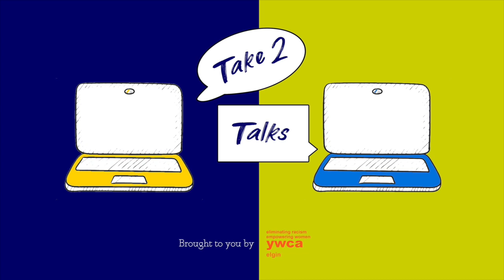Take 2 Talks: Ezequiel & Karla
Welcome back to another episode of Take 2 Talks featuring Take 2 Teen, Ezequiel, and Take 2 Parent, Karla.

Ezequiel and Karla joined the Take 2 Creative Camp family last year and continue to support and participate Take 2 and the YWCA Elgin. Hear the perspective of both participant and student and why they are looking forward this summer!

If you are interested in joining Take 2 Creative Camp this summer, please click the link below and complete an application! Applications are due by May 29, so please complete them soon!